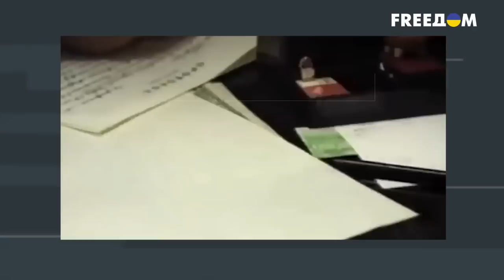Зверства В АРМИИ РФ ЗАШКАЛИВАЮТ: поднимут ли "мобики" БУНТ ПРОТИВ ПУТИНА — Романенко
Генерал, военный эксперт Игорь Романенко рассказал Алексею Душке о том, что на самом деле для России значит отступление из Херсона и сколько еще россияне будут терпеть произвол в армии.

00:00:00 - начало интервью
00:00:30 - блицопрос от зрителей
00:01:56 - как отход россиян на левый берег Днепра влияет на ситуацию на фронте
00:03:00 - может ли артиллерия с правого берега Днепра доставать до Крыма
00:03:51 - о поставках снабжения из Крыма
00:04:41 - как можно вести переговоры с армией РФ, которая минирует квартиры мирных жителей, чтобы они подрывались по возвращению домой
00:05:08 - может ли армия РФ развалиться из-за конфликтов на национальной почве
00:06:32 - как тяжело командовать российской армией
00:07:37 - за сколько можно подготовить хорошего офицера
00:08:43 - могут ли специально командиры в армии РФ посылать определенных людей на убой
00:10:12 - действительно ли армия Пригожина воюет лучше, чем государственная армия РФ
00:12:10 - поддержат ли Пригожина, если он захочет сделать военный переворот против Путина
00:13:51 - о том, как Путин обманывает граждан РФ с мобилизацией
00:15:25 - сколько еще людей могут призвать в армию РФ
00:17:02 - что происходит в российской армии
00:18:00 - какова степень неуставных отношений в армии Путина
00:18:45 - почему в армии РФ одних меняют сразу, а вторых кидают на убой
00:20:30 - второй блицопрос от зрителей

Подробности смотрите в видео.